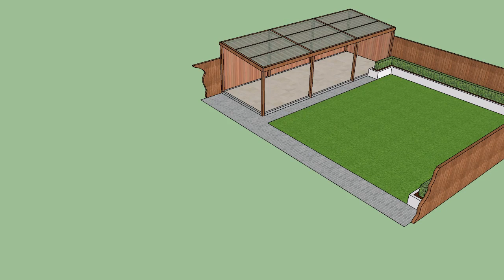Jimmy Design 2a